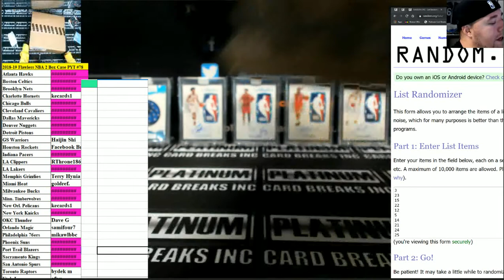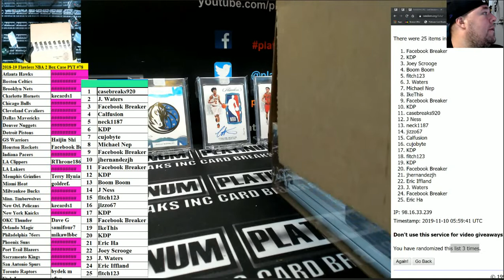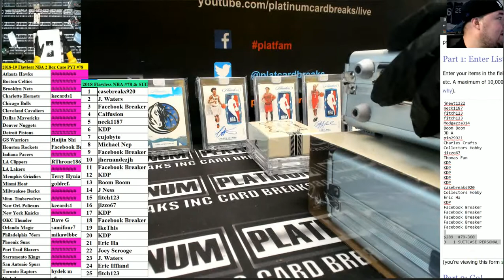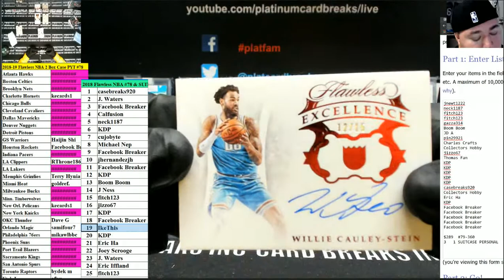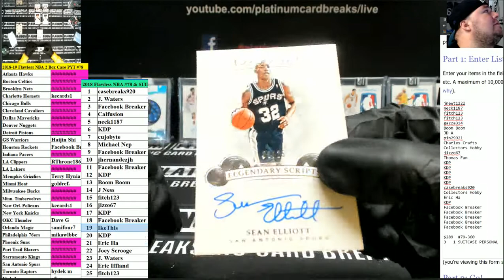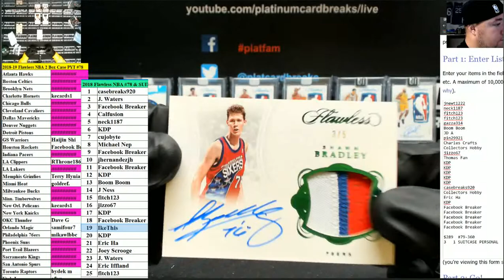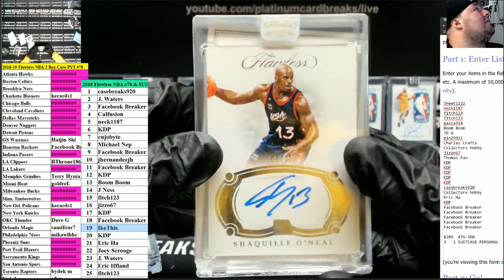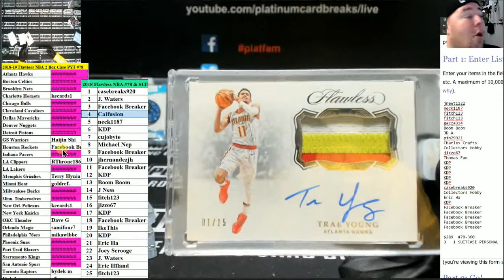2018 19 Flawless NBA 2 Box Case PYT #78